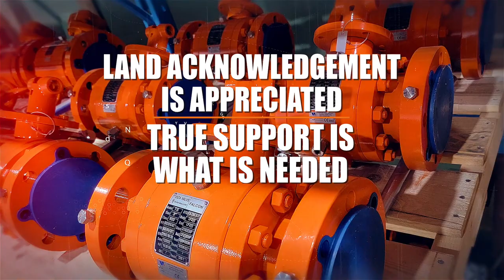AVS PRESENTS THE FALCON TRUNNION BALL VALVE